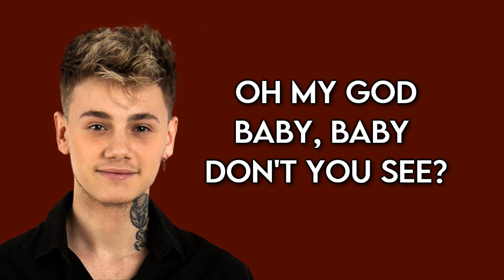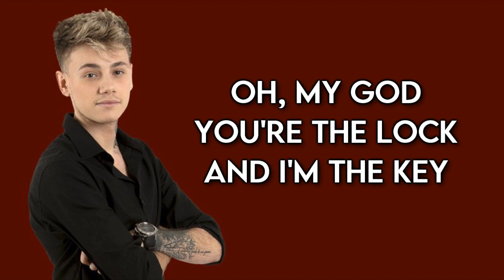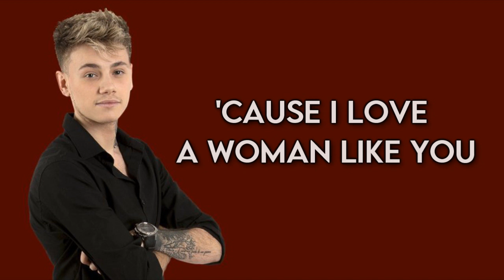Hugo- Genius (Letra) [OT 2020]